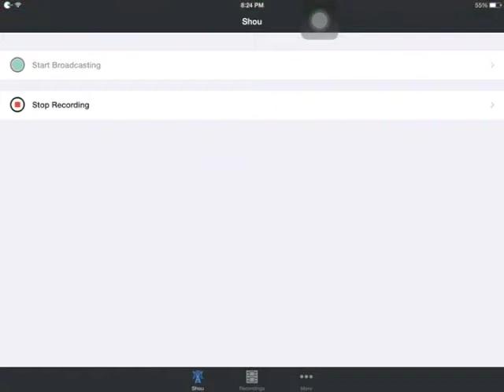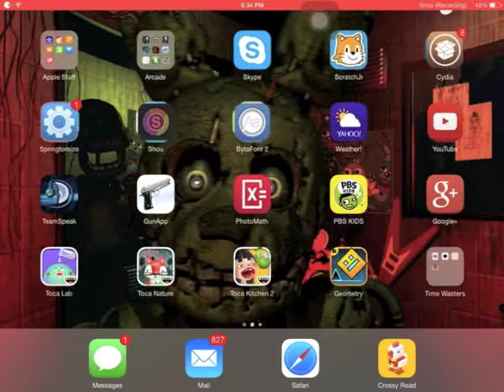BTD Battles! Ep. 1 With Jacoby!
:3
Do u guys like my intro :D